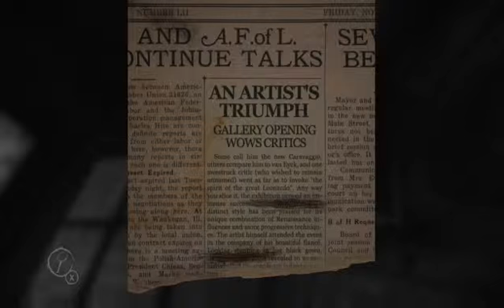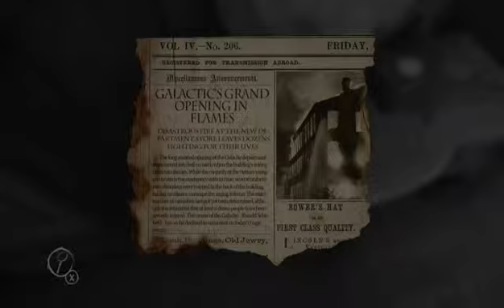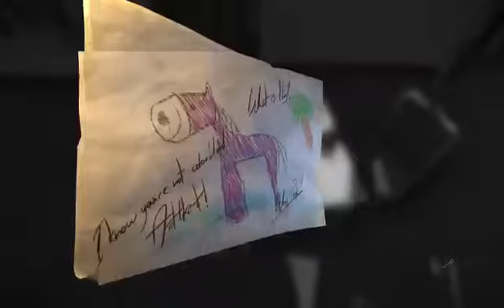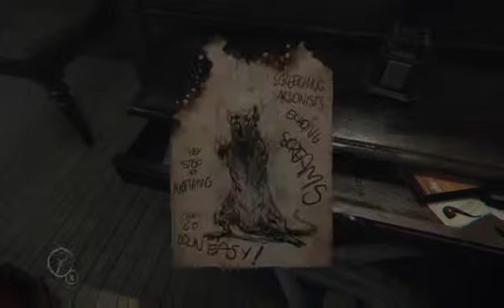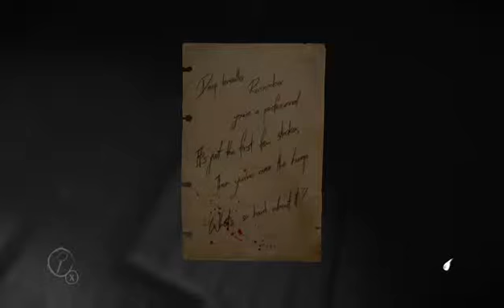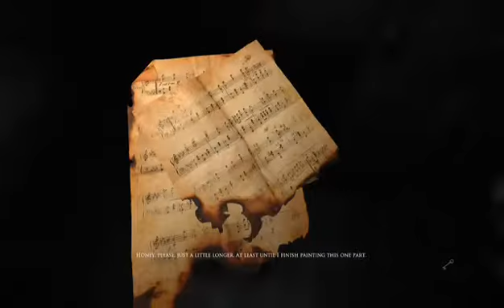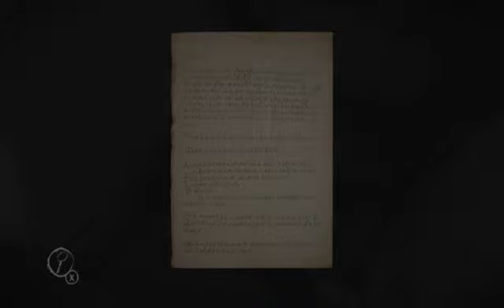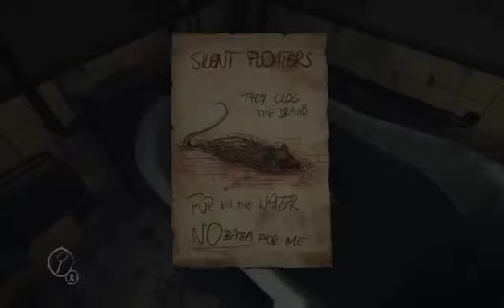Layers of Fear (Too many jump scares!)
They got me real good. Watch me play more games like this and others. I'm here for your entertainment needs and wants. Post in the comments below what you want me to play next, and what you want to see more of.
BTW: My microphone audio decided to get nice and buggy, and it was just a buzzing noise with some low audio of me talking, so I removed it from the video.